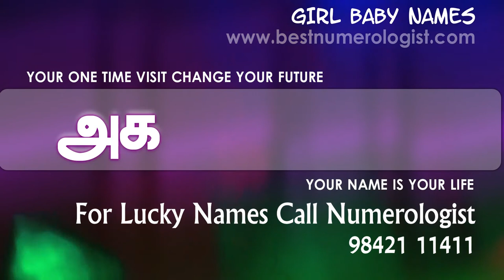TOP MODERN NEW 2020 TAMIL HINDU INDIAN GIRL BABY NAME STARTING WITH A 3 / NUMEROLOGIST / 9842111411